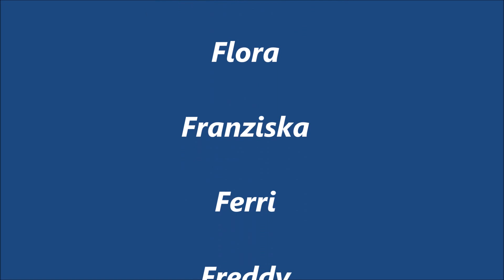Esperanto-Pudel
Wir haben Zwergpudel in Black-tan und apricot.